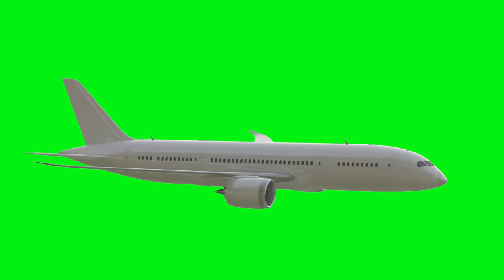Airplane Pack - Green Screen FREE!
*Videos parameters:
1920×1080
16 .mov files
30 FPS
Alpha Channel
PNG + Alpha Codec